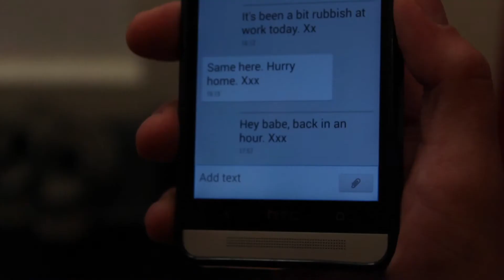Galaxy Advert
Cristina Ferreira